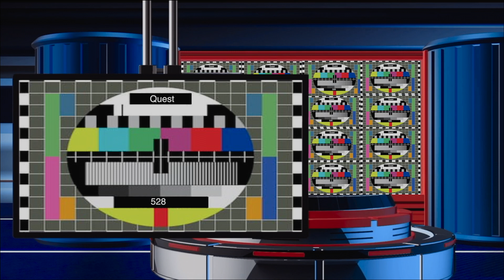"Quest" by "528"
Official Music Video To The Song "Quest" By "528"

Tune Into 528:
Listen to "Quest" and more music by "528" on all music plattforms

Lyrics
What I’m doing right now
Should I care what I do wrong now
Am I space in my own time
Am I body am I even mind

I’m looking forward to the future
But I live for now
I live for now
I don’t wanna live forever
Just wanna live for now, I live for now

And we gotta love
 It’s the only church to believe in
That we gotta love to be living

I feel so high on love
Like am floating there up above
Am I body am even mind
Am I but a noise in present time.